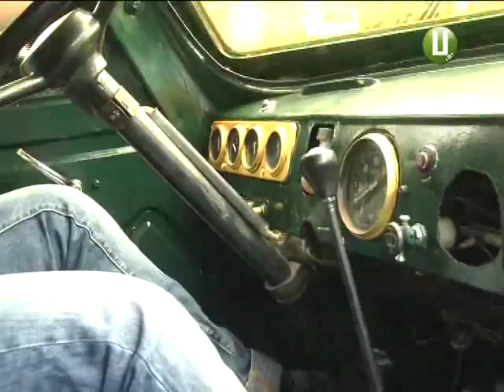ХОДТРК "Поділля-центр" Авто для АТО